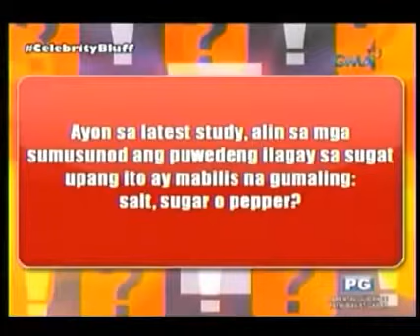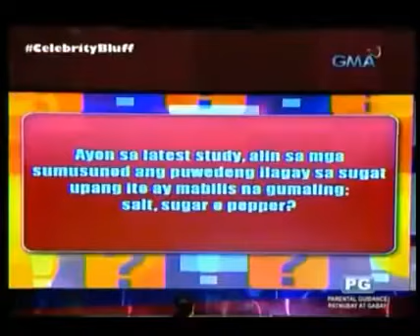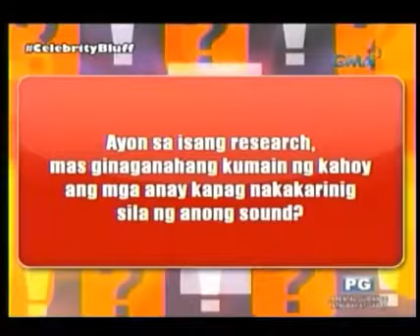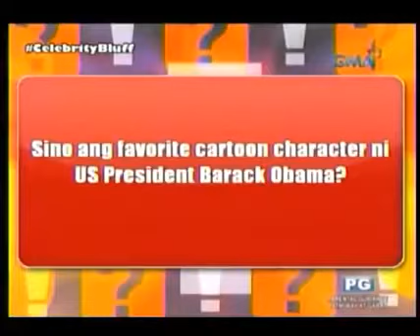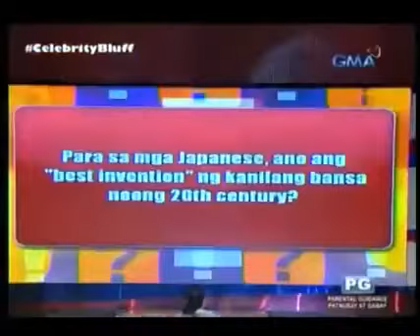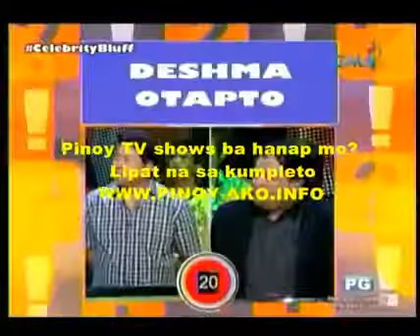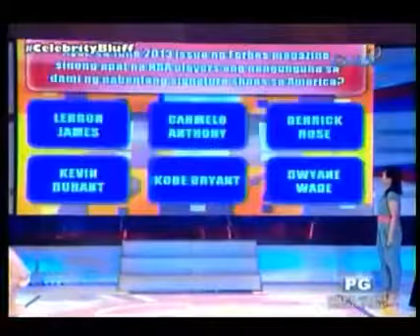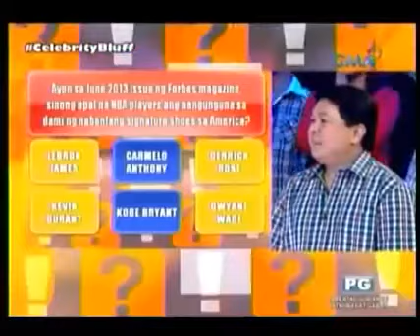Celebrity Bluff - June 15, 2013